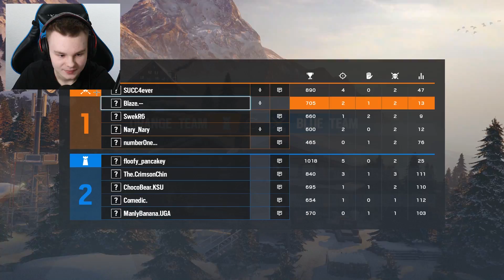DAS TRAURIGSTE RANKED.. | Rainbow Six Siege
►Viel spaß bei dem Ranked Video von Rainbow Six Siege!
►Teamspeak: TeamBlaze.de

Ich würde mich freuen wenn ihr ein "Mag ich" da lassen würdet 👍
Danke für den Täglichen Support!❤

► Mein InGameName Rainbow SIx: Blaze.--
► Kommentiertes Gameplay von Blaze 2018*